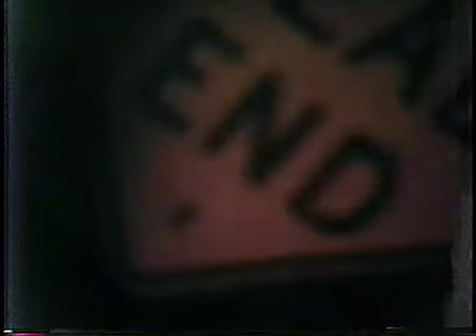Hüsker Dü, Minneapolis basement show, 1984 (9/9)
Hüsker Dü, "Last House on the Left," basement gig recorded sometime during the summer of 1984, with guest appearance by Spot.  This segment:
Aftermath: more feedback with Spot on clarinet
Bob & Greg reappear, thenrecording ends abruptly